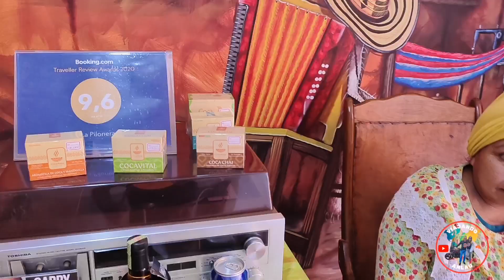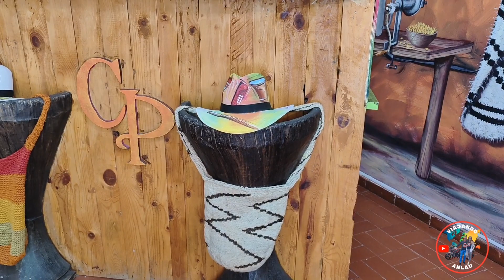Valledupar y la cultura de las Piloneras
Visitamos el hotel casa la piloneraen la hermosa ciudad de valledupar un sitio que evoca no solo la cultura vallenata sino la importancia de la mujer pilonera en la cultura la gastronomía y el desarrollo de la cultura vallenata.
valledupar no es solamente cultura vallenata es una representación de diferentes etnias culturales de la serranía el perija de la Sierra Nevada y las culturas indígenas que rodean esta hermosa ciudad que esconde tesoros inimaginables.